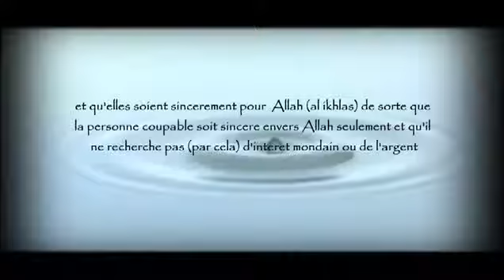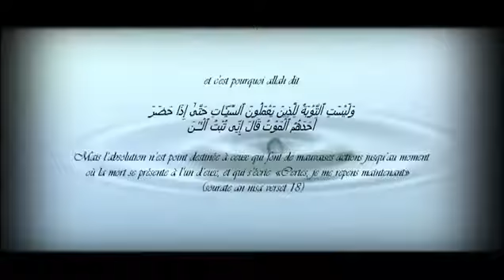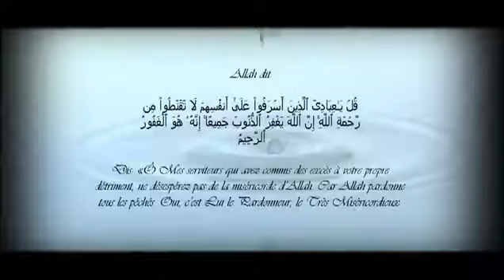Le Repentir et ses 5 conditions par Sheikh Al 'Utheymin 107